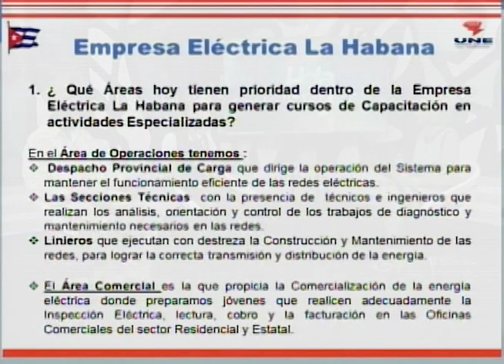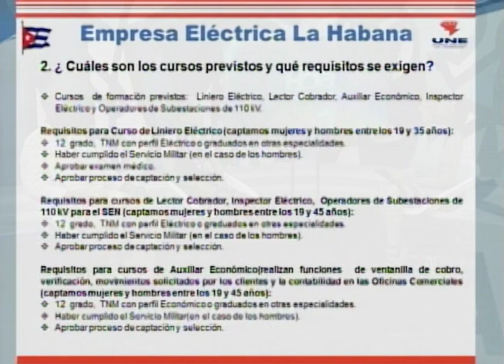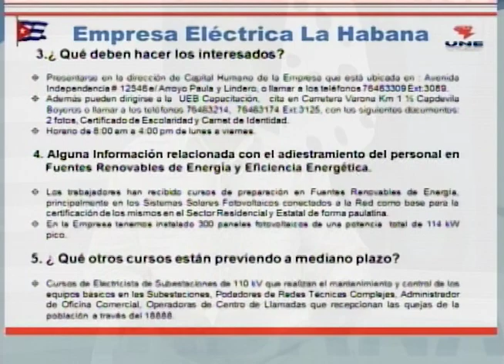Sobre los Cursos de Capacitación que ofrece la Empresa Eléctrica, se conversa en HolaHabana.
En la revista HolaHabana de la emisión de ayer, se ofreció detalles de los Cursos de Capacitación que brinda la Empresa Eléctrica de La Habana, para que los interesados puedan acceder. Con Tamara Font Iglesias, Directora de la Escuela de Capacitación de esta empresa y Juan Alexis Frómeta Luna, Director de Capital Humano, conversamos al respecto.